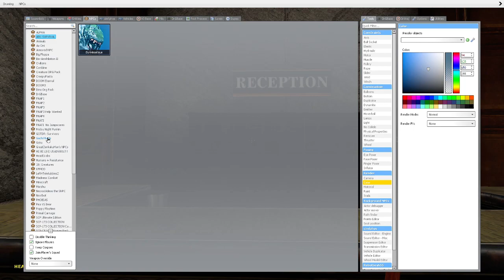WE FINALLY MADE IT! - Man im feeling tired though. || GMOD RP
FINALLY MADE IT TO THE TOWN!